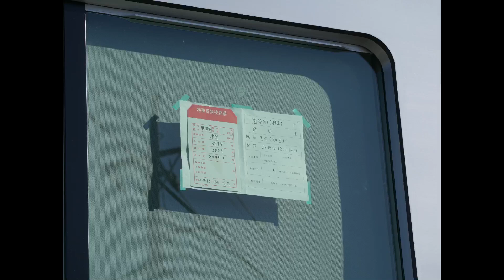【東武鉄道 70090系 起動音】東武70090系71791F 素顔のお披露目とLED点灯 日比谷線直通ライナー車両 2019.12.16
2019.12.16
東武鉄道 70090系 71791F
羽生駅の留置線へ入線後の車両の様子を撮影しました。

鉄道ブログ綴っています。